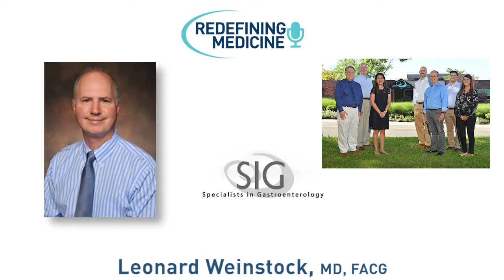Redefining Medicine with special guest Dr. Leonard Weinstock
Today's episode of Redefining Medicine features Leonard Weinstock, MD. Dr. Leonard Weinstock was born and raised in New York and moved to St. Louis in 1985. He received his medical training in Rochester, New York and completed his Gastroenterology fellowship at Washington University in St. Louis. He is Board Certified in Internal Medicine and Gastroenterology.

He has a clinical teaching appointment as an Associate Professor of Clinical Medicine and Surgery at the Washington University School of Medicine. Dr. Weinstock’s lectures and research have been presented at national and international conferences on diseases of the esophagus, stomach, small intestine, and colon. He is actively researching the connection of the gut and small intestinal bacterial overgrowth (SIBO) with several medical problems including restless legs syndrome and chronic pelvic pain syndromes. He presented several lectures in Oregon at the first SIBO symposium and in France at the international rosacea study group.

Dr. Weinstock provides individualized care to all adult patients with gastrointestinal disorders. His clinical practice emphasizes colon cancer screening, therapeutic videoendoscopy, motility disorders, management for irritable bowel syndrome, and comprehensive management of inflammatory bowel disease. His experience in treating IBS patients who have SIBO dates back to 2000. He has expertise in the use of low dose naltrexone (LDN) which is one of the few modalities that promotes the reduction of inflammation by increasing endorphins.

Dr. Weinstock is married and has twin daughters. In his spare time he enjoys long-distance walking, cooking, drawing, and painting.